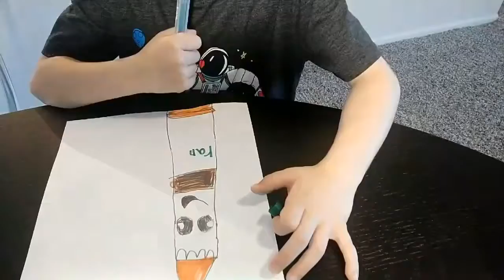MARK DRAWS CUTE PENCIL